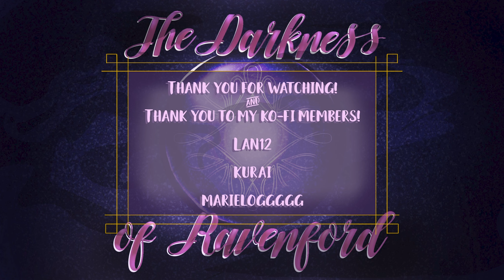🔮 A Detective, a doll and a monster?? Ep. 4 | Darkness of Ravenford | ELM🔮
😒Our detectives dive further into this nightmarish mystery, but to save everyone, they have to go back to school? THATS HORRIFYING

💜Joe:
🔍LuckyFool:
☕️River A.M:
🌱Dalton: @dalton_desousa
SHOUT OUT
AUDIO
The intro and outro audio you hear is from a local Guitarist Joe T. My audio tech. and partner. Bacground song done by  local audio tech Kian IG:@young03steppa